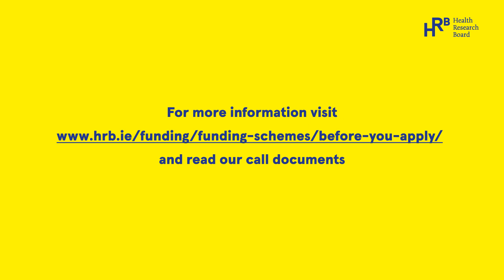What happens at a panel meeting?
This animation shows how a HRB funding panel is selected and works. It describes how applications are assessed and how decisions are made about which applications get funded.